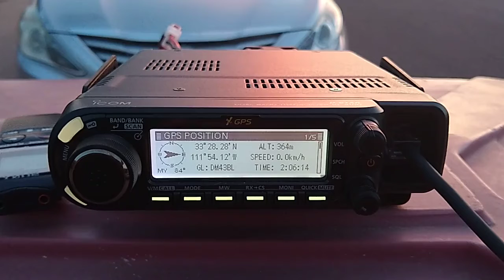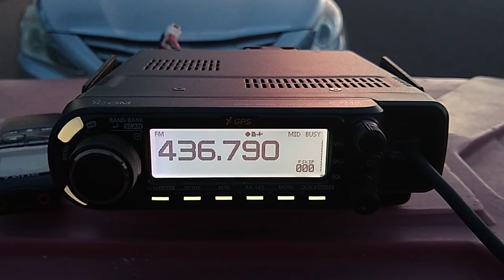Working AO-27 in Arizona - 14 April 2021 @ 0206-0209 UTC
WD9EWK working the AO-27 satellite from Scottsdale, Arizona (DM43), on Wednesday 14 April 2021 at 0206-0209 UTC. This was a 42.3-degree pass to the west of central Arizona.

WD9EWK used an Icom ID-4100 2m/70cm FM/D-Star transceiver and an Elk Antennas handheld 2m/70cm log periodic.